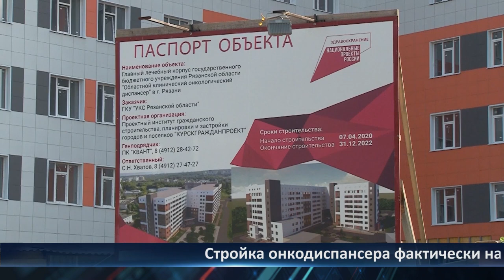День города - новости Рязани 14.09.2021